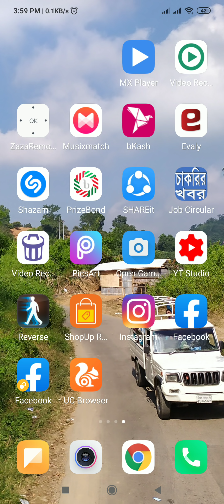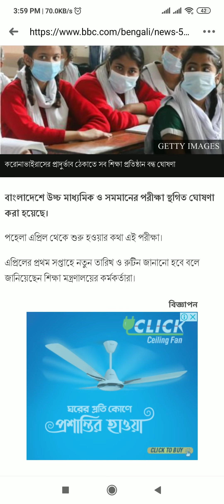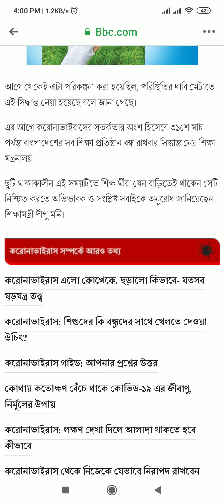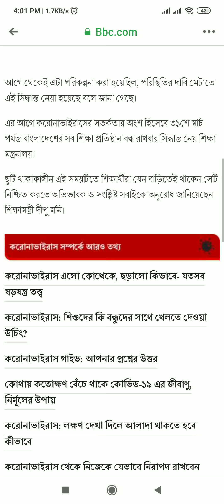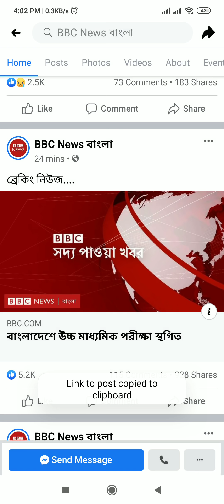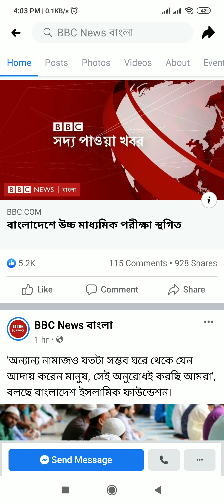এইচএসসি পরীক্ষা স্থগিত, উচ্চ মাধ্যমিক পরীক্ষা স্থগিত, HSC exam 2020, business school